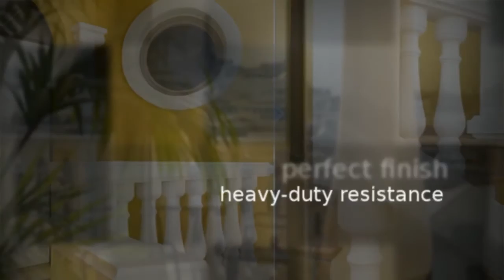balusters - gaianetwork UK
Balusters - trailer - Prefabricated Products of Concrete